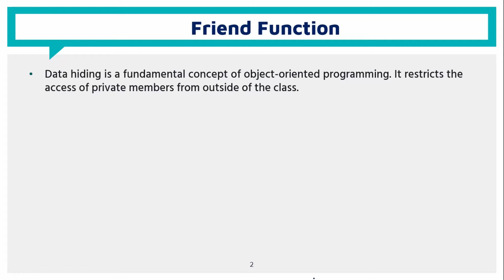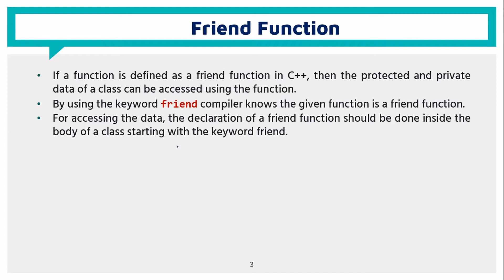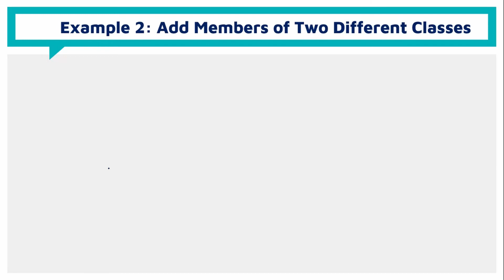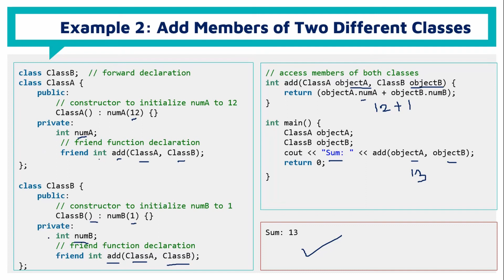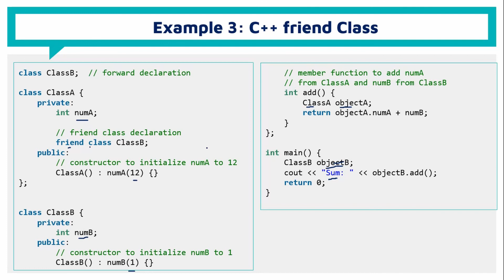Friend function and Friend class in C++ || Basic Programming Course in Bangla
A friend function can access the private and protected data of a class. We declare a friend function using the friend keyword inside the body of the class. We can also use a friend Class in C++ using the friend keyword.